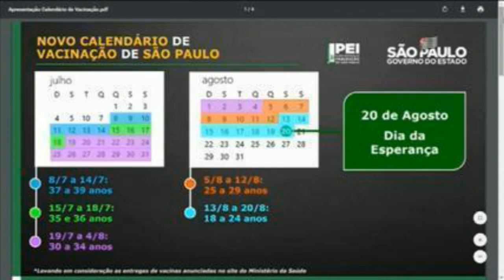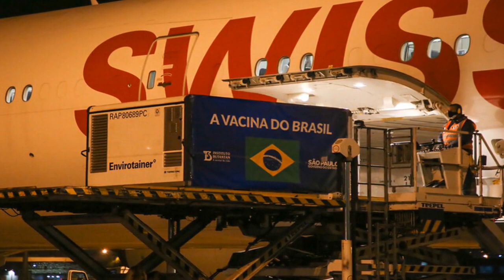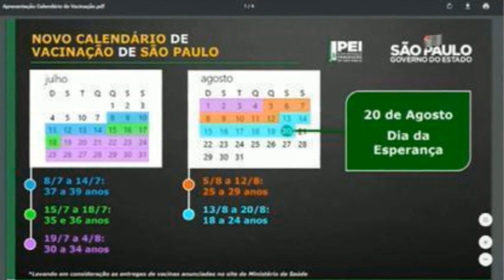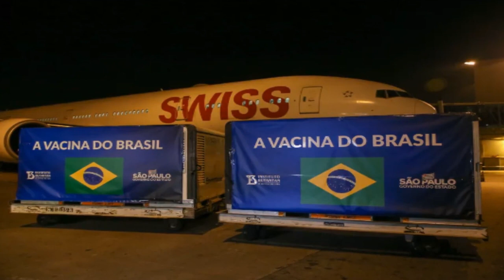Butantan recebe 12 mil litros de IFA para produzir mais 20 milhões de doses da CoronaVac em SP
O material desembarcou na madrugada desta terça (13) no aeroporto de Cumbica, em Guarulhos, na Grande SP. As vacinas serão entregues ao Programa Nacional de Imunizações (PNI) de 15 a 20 dias, depois que a produção começar, segundo o governador João Doria (PSDB).

Acessado em: 13 de julho de 2021 às 11:25